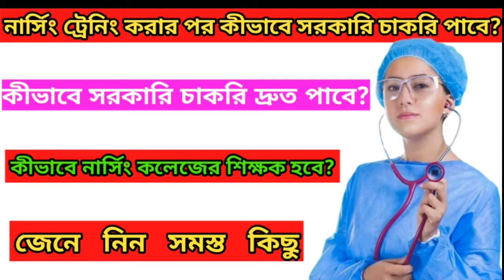নার্সিং ট্রেনিং করার পর কীভাবে সরকারি চাকরি পাবেন?? || How to became a Nurse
আমাদের চ্যানেলে উচ্চমাধ্যমিক পরীক্ষার সাজেশন, বিভিন্ন সরকারি ও বেসরকারি চাকরির খবর, part time job, Earning App, এছাড়াও বিভিন্ন কোর্স এবং ট্রেনিং এর খবরাখবর।

                      👇👇Video Tags👇👇

West Bengal GNM Nursing Admission Date Eligibility for student best course after12th in India how to became a Nurse after12th in India